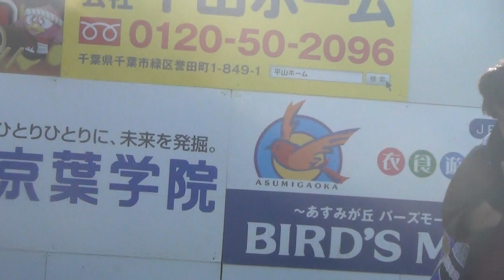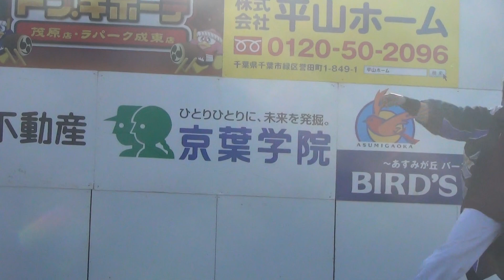とけサマーフェス'19 幻想花乱 - 夢煙火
19-08-24 とけサマーフェスティバル 2019
千葉市 緑区　創造の杜公園 虹の広場